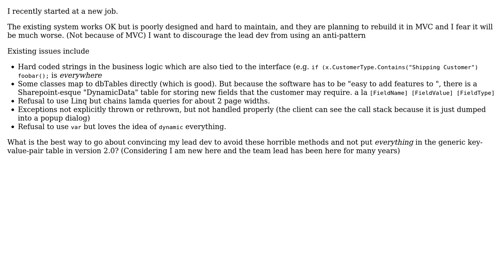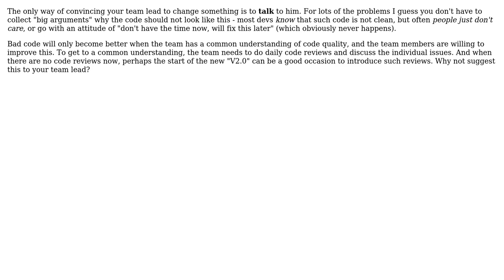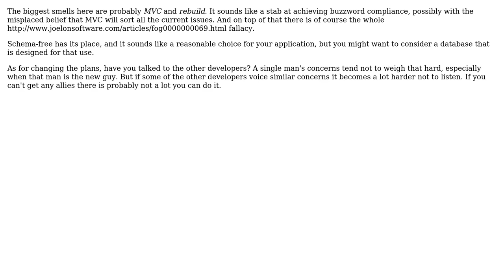How can I explain this is an anti-pattern? (3 Solutions!!)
How can I explain this is an anti-pattern?

With thanks & praise to God, and with thanks to the many people who have made this project possible! | Content (except music & images) licensed under CC BY-SA | Music | Images & others | With thanks to user indeed005 user gnat user Euphoric user Doc Brown user aaaaaaaaaaaa and the Stack Exchange Network Trademarks are property of their respective owners. You are responsible for your own actions.